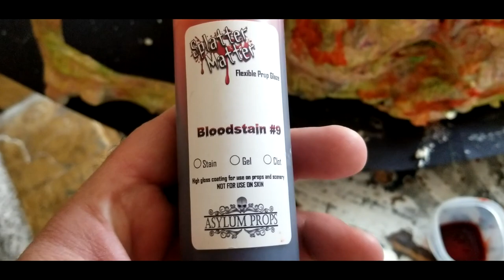DIY Latex Corpsing Gory Home Haunter Style !! Full Tutorial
Learn How to Corpse like a Pro .Well Semi Pro well Corpse .. All you need to know step by step to make your very own fleshy Corpse !!